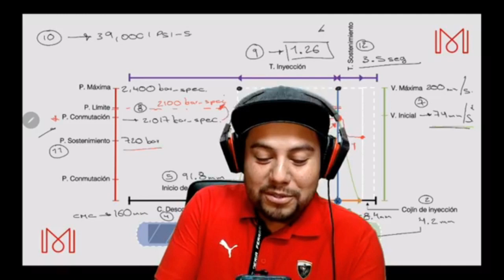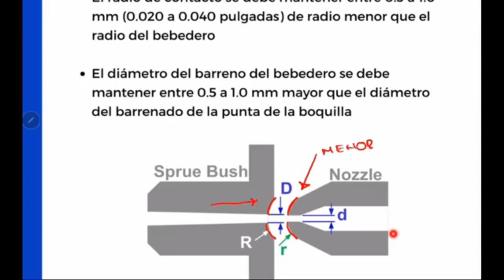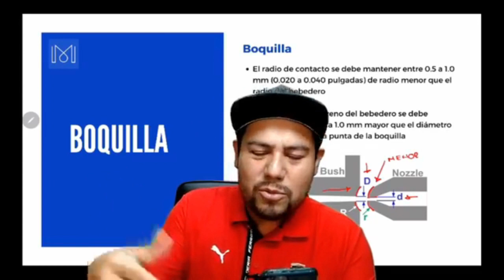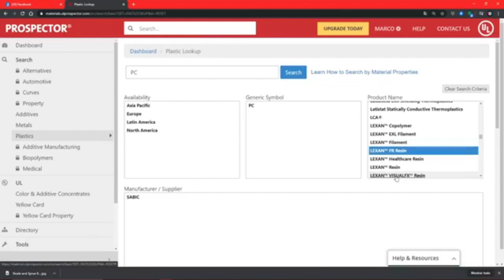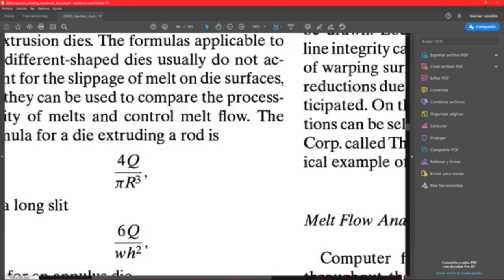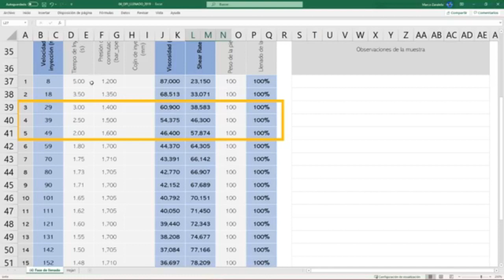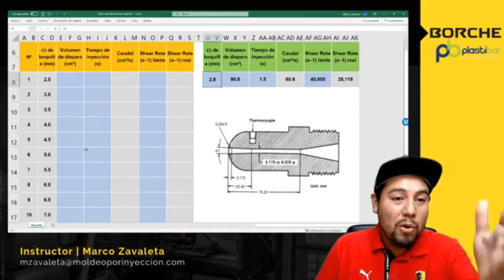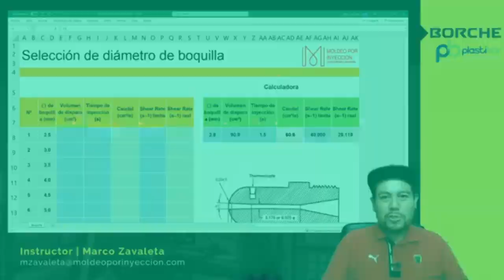Aprende a Seleccionar el Diámetro de Boquilla | STREAMING Marco Zavaleta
Estandarizar especificaciones de boquillas y bebederos es la mejor opción en la reducción de tiempos de SetUp y mejora de procesos

RECOMENDACIÓN ✍️

El radio de contacto (r) se debe mantener entre 0.5 a 1.0 mm (0.020 a 0.040 pulgadas) de radio menor que el radio del bebedero (R)

El diámetro del barreno del bebedero (D) se debe mantener entre 0.5 a 1.0 mm mayor que el diámetro del barrenado de la punta de la boquilla (d)